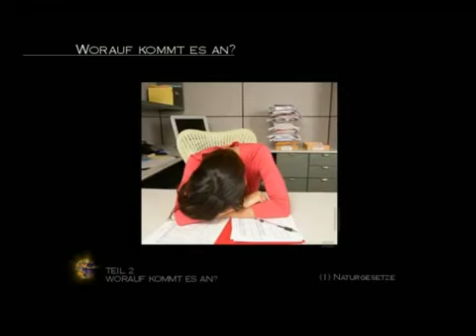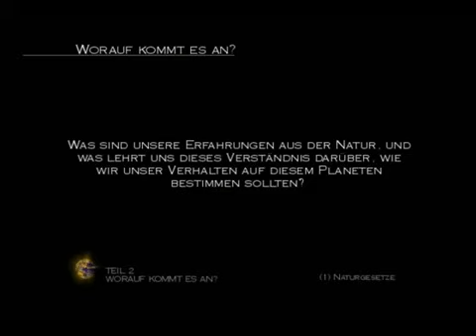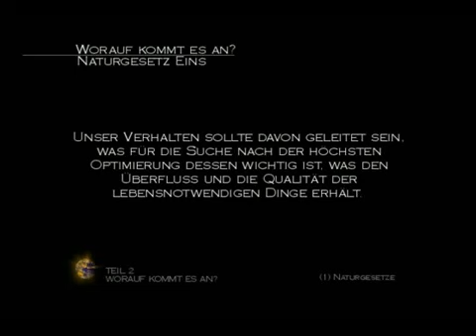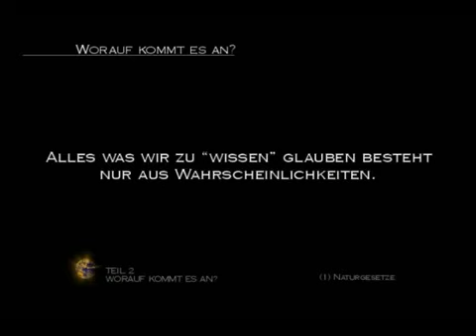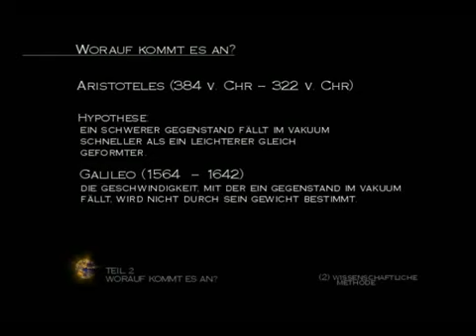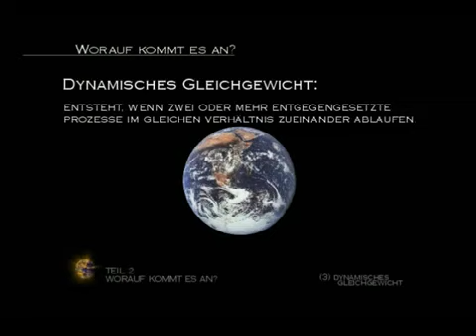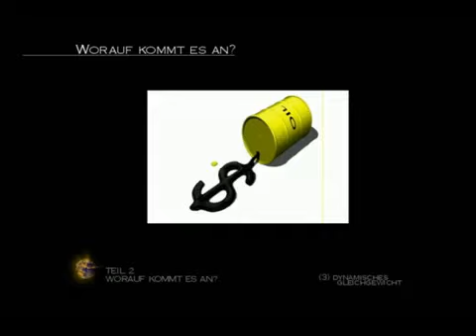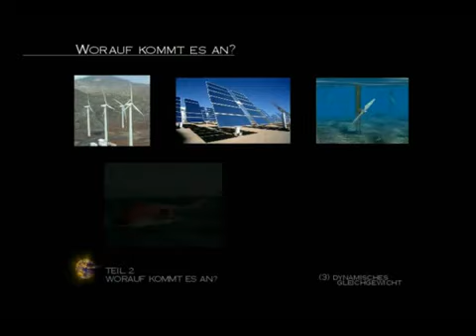Zeitgeist Orientation Guide - deutsch - 5_12.mp4